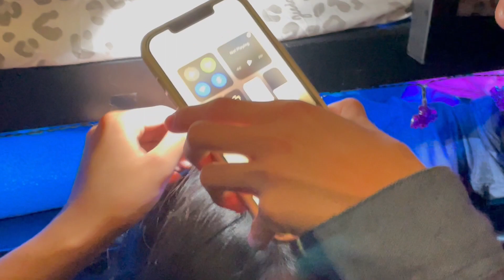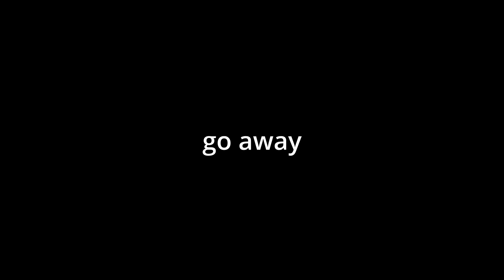Russell's Cool Vlog#4 Barrio Weekend 2022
PFA loves uppies confirmed...